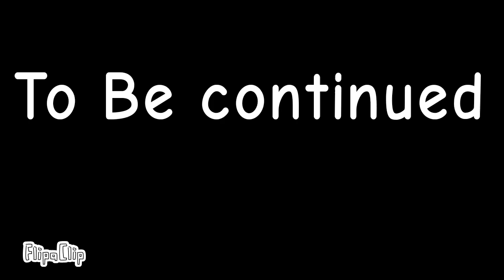TMS MechaGodzilla: Lord Of The Mechs: S1 Episode 1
TMS Mecha wanted his own adventure so he left the TMS verse and went into a strange universe what will happen?